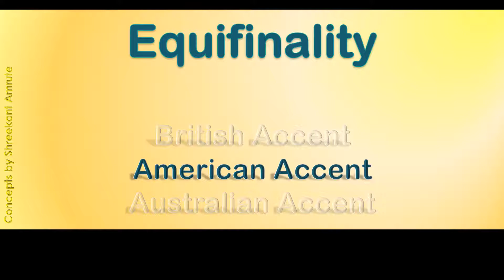Equifinality How to Pronounce Equifinality in Australian Accent, British Accent, American Accent?